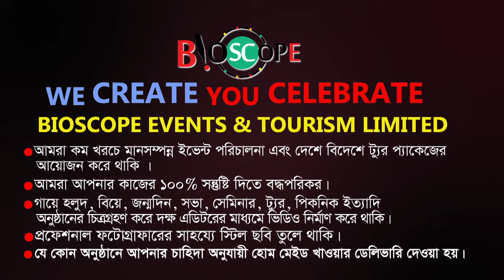প্রতিভাবান এক যুবক সোলাইমান শুখন | Ayman Sadiq | Salman Muqtadir | FuturizersBD | Bioscope Events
🔴 ইভেন্ট এক্টিভেশন
🔴 ফ্যামিলি পিকনিক
🔴 সামাজিক উৎসব
🔴 পাবলিক কিংবা প্রাইভেট ইভেন্ট
🔴 RAG ডে
🔴 টুর্নামেন্ট
🔴 রিইউনিয়ন
🔴 স্কুল-কলেজ-ভার্সিটির যে কোন প্রোগ্রাম
🔴 সামাজিক অনুষ্ঠান
🔴 কর্পোরেট ইভেন্টস
🔴 জব ফেয়ার & বুক ফেয়ার
🔴 সেমিনার & কনফারেন্স
🔴 ফটোগ্রাফি & ভিডিওগ্রাফি
🔴 সাউন্ড & লাইটিং
🔴 প্রমো ভিডিও ম্যাকিং
🔴 প্রজেক্টের & পর্দা
✅ চাবির রিং
✅ ডায়েরি
✅ ক্যালেন্ডার
✅ ক্রেস্ট
✅ দেওয়াল ঘড়ি
✅ টিশার্ট,
✅ জার্সি,
✅ ট্রাউজার,
✅ ক্যাপ,
✅ স্পোর্টস জ্যাকেট,
৪র্থ তলা
ঢাকা বিজ্ঞান কলেজ ক্যাম্পাস
২৬৩ মালিবাগ মোড়
ঢাকা ১২১৭